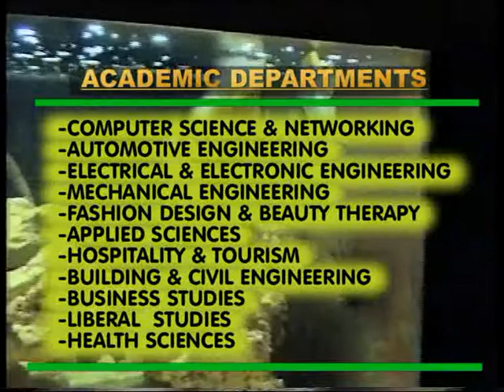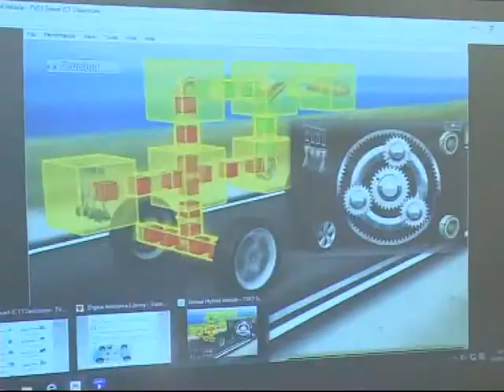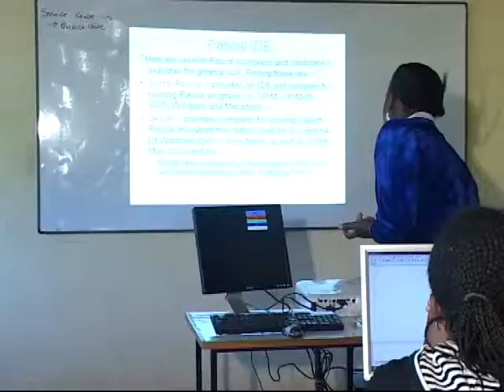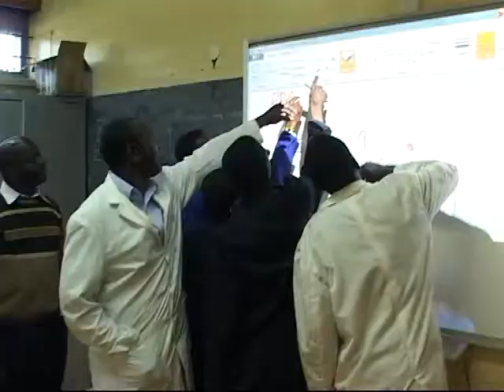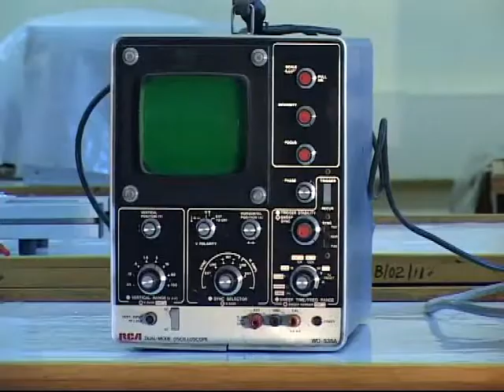The Nyeri National Polytechnic